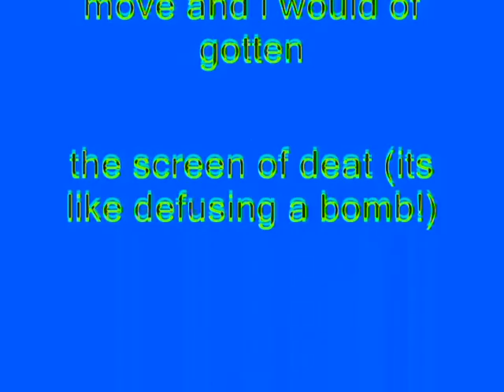Windows XP Installation Music In Opprendix Vocoder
Made yesterday on September 29, 2018, 8:45:47 pm to 8:48:15 pm

This effect was created by I Love Making Videos.

How To Make Opprendix Vocoder:

VideoFX

1st: Gradient Map - Opprendix Vocoder (Customized)

0;     7,     0, 255, 255
1;     0, 225, 180, 255
3; 129, 240,     0, 255
2;     0,      0,     0, 255

Audio FX

For MAGIX Music Maker:

Put the "Upside-Down Electronic Sounds" audio in the MAGIX Music Maker Vocoder Folder.